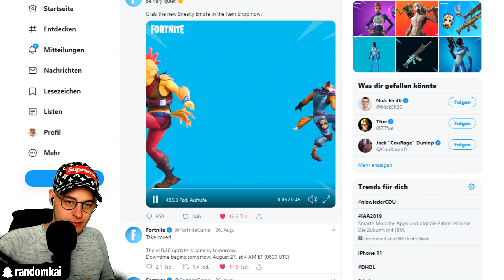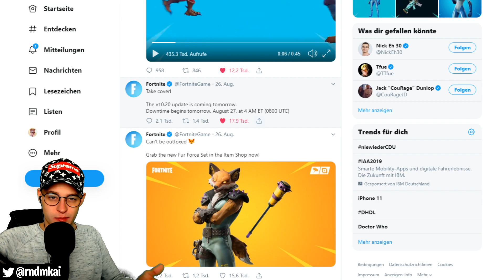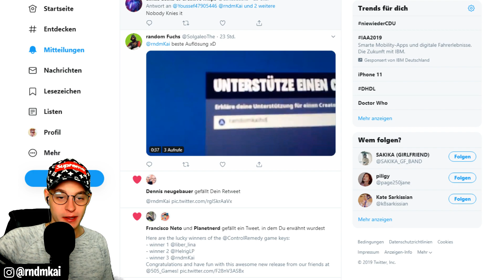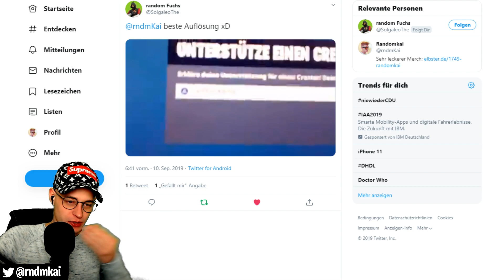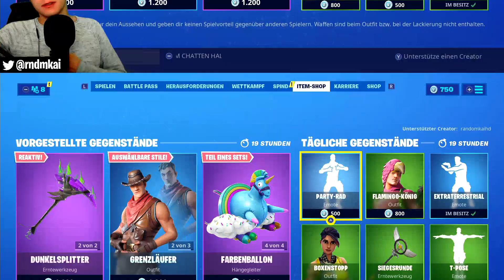Update HEUTE ab 10 Uhr & Dark Reflections Paket Infos + Heutiger Shop | Fortnite Switch Deutsch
Let's Play Fortnite Battle Royale for Nintendo Switch [ German / Deutsch | 1080p HD | 60 fps ] Part 322: Update HEUTE ab 10 Uhr & Dark Reflections Paket Infos + Heutiger Shop

→ Nintendo Switch Lite (Limited Edition) vorbestellen*
→ Nintendo Switch Lite (Gelb) vorbestellen*

Spiel: Fortnite Battle Royale
Konsole: Nintendo Switch
Entwickler: Epic Games
Publisher: Epic Games
Erscheinungsjahr: 2017